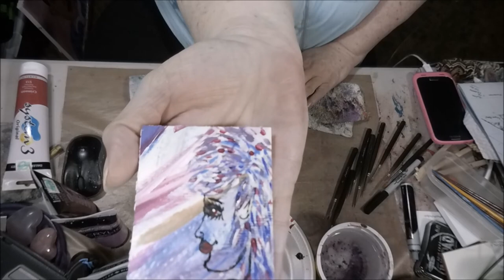Abstract Acrylic Female Face 29 Faces Challenge Day 26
This is day 26 of the 29 face challenge and i am loving these fairy's. Please enjoy this video

Mail:
2630 N. Dustin Ave. B-1

CREDITS

   INTRO Design:
    Landon Erp